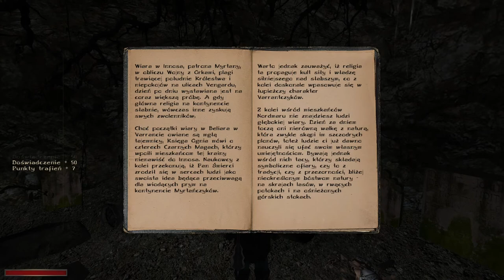78#Zagrajmy w Gothic II: Kroniki Myrtany: Archolos — Krypta Upadłych Paladynów. Nocny wartownik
Siemka! Witam was bardzo serdecznie w kolejnym odcinku Kronik Myrtany. W dzisiejszym materiale wykonujemy zadanie poboczne: Nocny wartownik. Udaje nam się także zdobyć osiągnięcie Bardziej wilczy niż Syn. Zapraszam do oglądania :)